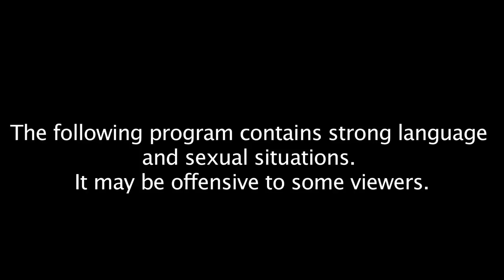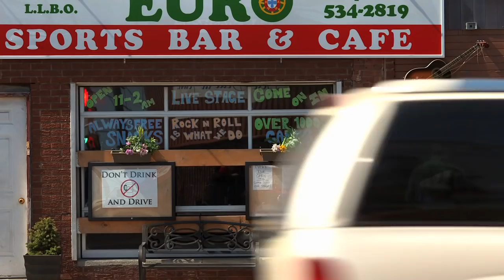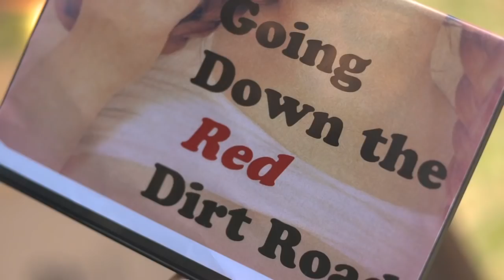Just Passing Through - Episode 3 - Charlottetown Town